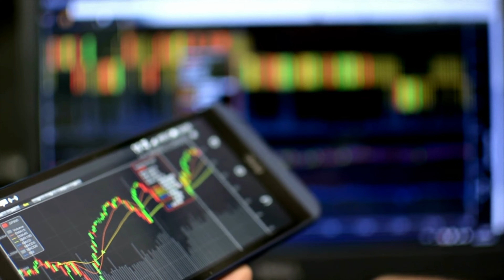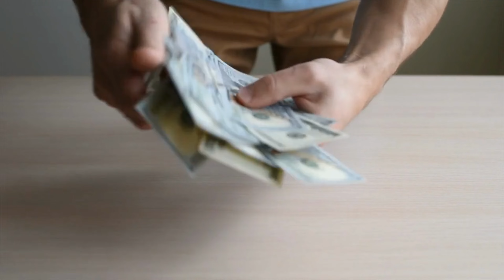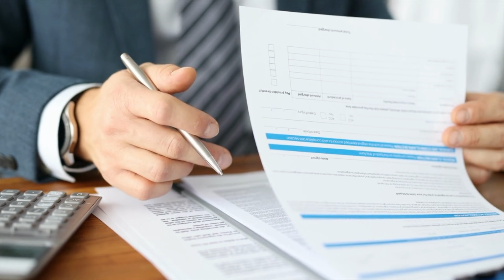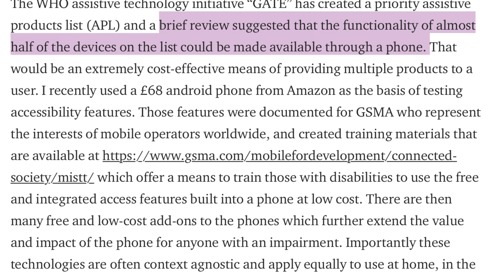Why Accessibility Costs $$$ + Low Cost Solutions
0:10 Intro
0:48 Why it costs $$$
6:05 Industry Solutions
9:45 Low Cost Options/Solutions

Thumbnail Description: Tamara with her hands up in a why gesture looking frustrated. She is on a white background with text above her head that says WHY?! To her left a rolling office chair shows a $100 price tag. To her right a wheelchair shows a $10000 price tag.

Lumix G7